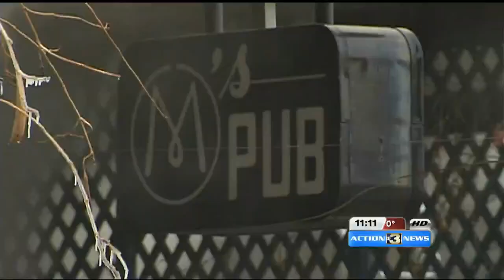11PM: Latest update from the Old Market fire in Omaha